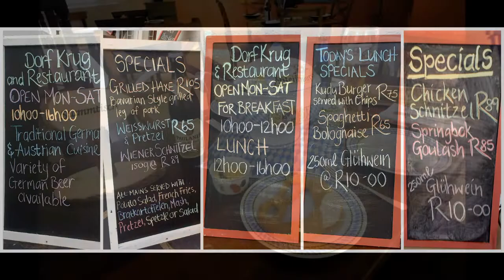Dorf Krug - German & Bavarian Restaurant, Hermanus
The genuine taste of Germany is here in the heart of Hermanus - The Dorf Krug restaurant brings the taste of Germany and Austria to Hermanus and the Overberg. With traditional dishes constructed from authentic recipes, and using the perfect cooking techniques and quality produce, Dorf Krug will make your dining experience seem like you're sitting in the midst of Bavaria!

There are regular specials that our notice boards announce and these reflect what is seasonal and on offer on each day ... but our Main Menu items include traditional Bavarian and Austrian dishes for you to savour.
We are fully licensed and offer all the drinks and beverages that you would expect to find in any licensed restaurant - but we are proud that we also provide genuine brands that will help to give you the taste of Bavaria surrounding regions!

Make yourself comfortable in the cosy restaurant  - or relax with friends in the beer garden which is like an oasis from the noise and bustle of activity of the town -- our promise is to make your visit memorable with delicious dishes, generous portions and great service.

We look forward to welcoming you to our friendly restaurant - and counting you as one of our "cherished regulars" - and all our customers are invited to make use of our free off-street parking facilities, conveniently right in the centre of Hermanus.

De Dorf Krug -- this "village pitcher" is bringing amazing cuisine to you in this special place in the Overberg -- do come and visit and allow us to show you what hospitality really means!